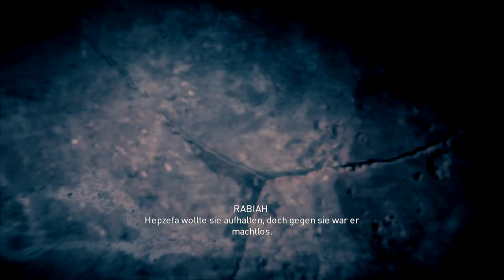Assassins Creed Origins #111 Erkranktes Siwa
Vorab:
Mein Rechner ist nicht der Leistungstärkste.
Ich gehe in dem Spiel so vor wie ICH es will, nicht wie IHR es mir in den Kommentaren vorschreiben wollt!
Das man euch dit allet sagen muss .
Über : Assassins Creed: Origins
Titel:                 Assassins Creed: Origins
Publisher:        UBISOFT

Handlung:
Die Handlung ist in der historischen Fiktion mit tatsächlichen historischen Gegebenheiten angesiedelt und stellt ein Prequel für die Serie dar. Dabei greift es die Ursprünge des Machtkampfes zwischen den für Frieden durch Freiheit kämpfenden Assassinen und den Templern, die den Frieden nur durch ein hierarchisches System gegeben sehen, auf. Die Handlung findet im ptolemäischen Ägypten statt und folgt dabei Bayek, der als Medjai seine Landsleute zu beschützen versucht. Die offene Spielwelt lässt den Spieler das alte Ägypten dabei zu Fuß, auf dem Pferd oder Kamel, mit Streitwagen oder Booten frei erkunden. Das Spiel wird in der Third-Person-Perspektive gespielt.
Dieses Let´s Play wurde Ihnen päsentiert von Phantomias, Vielen Dank fürs zuschauen ;)
Bis morgen zur nächsten Folge von Assassins Creed Origins. Tschühühssss